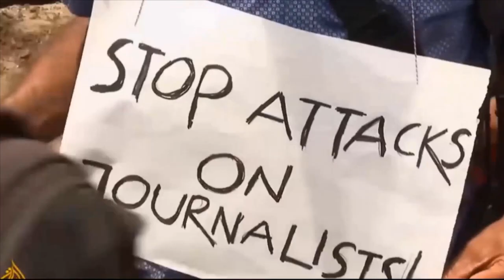হাসিনাকে ধরতে সেনা পাঠাবে আমেরিকা । হাসিনার রেহাই নাই